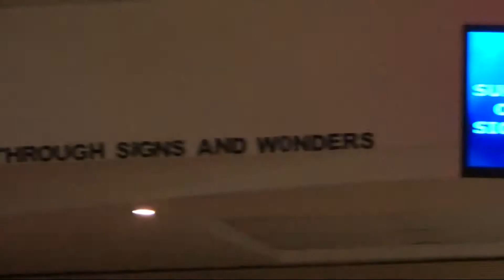TACSA REVIVAL: Bayingcosana abayo bekezela